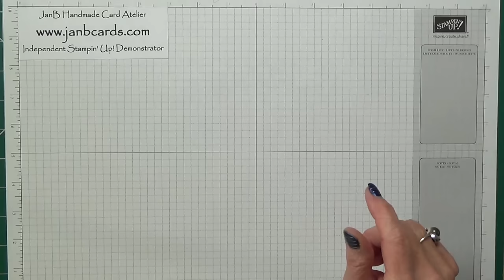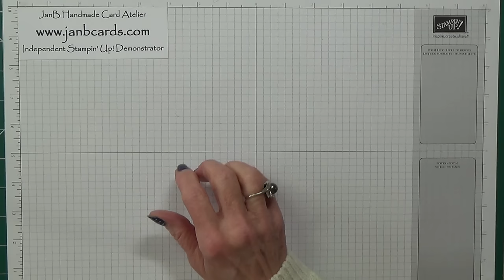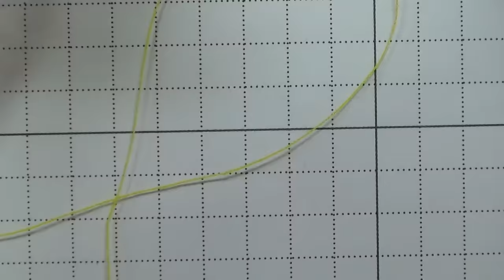No.156 - Lacy Double Berry Basket - JanB UK Stampin' Up! Demonstrator Independent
This is one of the baskets I made for my display at the recent Make It Show in Farnborough.  It does require patience but it is such a beautiful basket it is well worth the effort!
24/7 ONLINE STAMPIN’ UP!

PRODUCTS & MEASUREMENTS
Sahara Sand Lace Ribbon #137866
Delightful Dijon A4 Card Stock #138345 – 8 ¼” x 10” scored at 5” and folded (21cm x 25.5cm scored at 12.75cm and folded)
Delightful Dijon A4 Card Stock #138345 – 5 5/8” x 8” (15cm x 20.5cm)
Delightful Dijon A4 Card Stock #138345 – 2 15/16” x 5 13/16” (7.25cm x 14.5cm approx.)
Delightful Dijon A4 Card Stock #138345 – ¾” x 11” (2cm x 28cm)
Delightful Dijon A4 Card Stock #138345 – scraps for flowers
Big Shot Machine #113439
Berry Basket Bigz L Die #137366
Paper Snips Scissors #103579
Tombow Liquid Glue #110755
Flower Shop Clear Mount Stamp Set #130942
Flower Shop Wood Mount Stamp Set #130939
Pansy Punch (larger flower) #130698
Petite Petals Clear Mount Stamp Set # 133155
Petite Petals Wood Mount Stamp Set # 133152
Petite Petals Punch (smaller flower) #133322
Delightful Dijon Ink Pad #138327
Delightful Dijon Ink Pad Refill #138332
Paper Piercing Tool # 126189
Dimensionals #104430
Piercing Mat #126199
Pearls #119247
Wink of Stella Clear Glitter Pen #141897
Dotted Lace Trim: Delightful Dijon138426
Fast Fuse #129026
Fast Fuse Refill #129027

If you would like to order any of the products I have used in this video, please click on this which will take you to my 24/7 online Stampin' Up! shop. I would really appreciate your business!

where you will see lots of other ideas for greeting cards as well as 3D papercraft ideas.